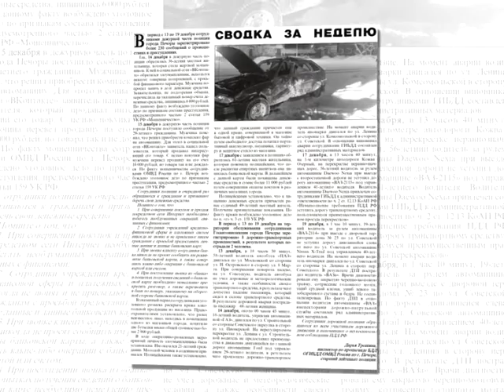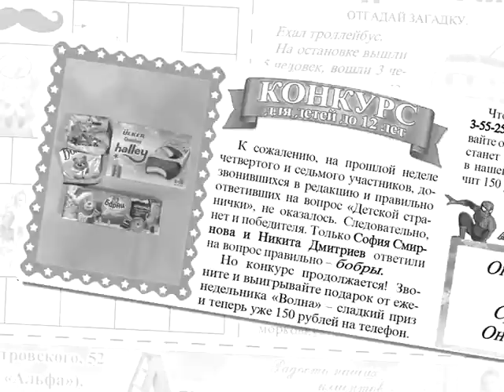АНОНС ГАЗЕТЫ, ТРК «Волна-плюс», г. Печора на 16 12 2021